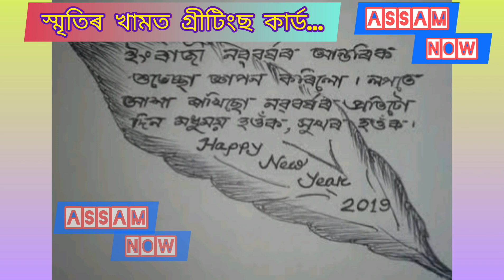গ্ৰীটিংছ কাৰ্ড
Greetings Card : এটি মিঠা নষ্টালজিয়া...